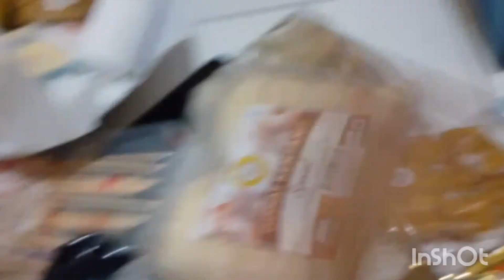abang n tmn2 bikin fruit sando stroberi n anggur u jualan disekola